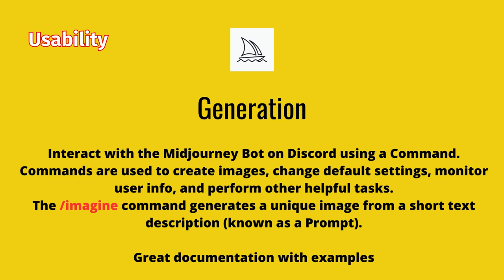🧙‍♂️ Comparison of AI Midjourney vs Lexica Art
Today I will compare two famous artificial intelligence platforms: AI Midjourney and Lexica Art. In this video, I am to help you make an informed decision by highlighting the strengths, weaknesses, and unique features of each platform.

🚢 Midjourney is renowned for its advanced AI capabilities, offering a wide range of stylized image creation.

🎏 On the other hand, LexicaArt has gained popularity due to its unique model and styling.

Throughout the video, we will be comparing various aspects such as requirements, versatility, subscription plans, and payment methods. I will also show real examples and demos to illustrate the capabilities of each platform.

Whether you're an AI enthusiast, a developer, or an artist looking to incorporate AI into your work, this video will provide you with valuable information to help you choose the right platform for your specific needs.

Join us as we embark on an exciting journey between AI Midjourney and Lexica Art. Let's dive in and unleash the potential of these advanced AI platforms together!

In future: prompt for Lexica Art with Images Examples (from Private channel)

👋 About: My name is Natalia. I am a photographer, AI illustrator and t-shirt designer.  I sell products on RedBubble, TeePublic, CafePress, Zazzle, Spreadshirt, Threadless, Society 6, Fine art America and more.